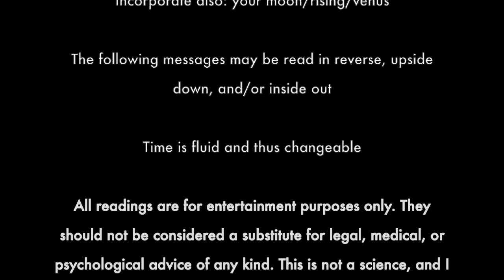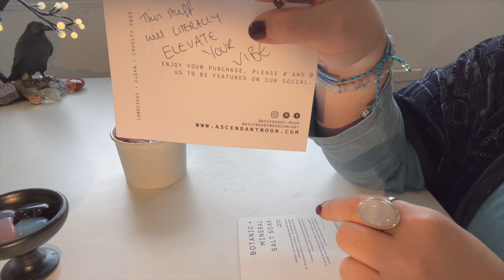RITUAL BOX REVEAL!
ASCENDANT MOON SUBSCRIPTION RITUAL BOX!

Use my exclusive money code LADYCROW15 at checkout for your 'Crystal & Ritual Box' by @ascendantmoonco

There are 3 box options to choose from. Each box contains the items I've shown you along with many additional goodies, including a Crystal worth up to $37 and an energy reading.